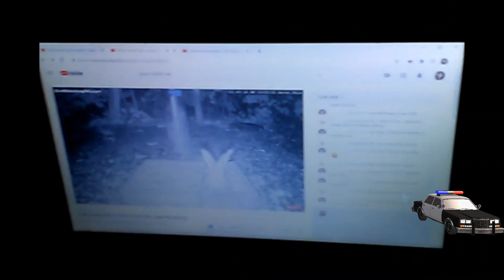Watching PoPo and Making Pancakes, Just Another Night in Paradise, Also Known as Fort Worth, TX 🚓🥞😎